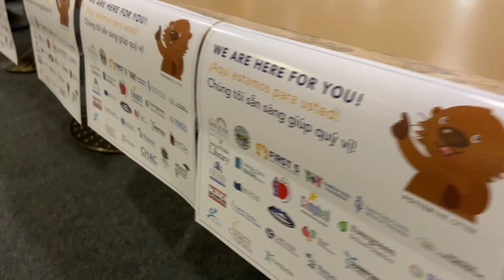Assembly of First 5 Activity Kits with SCCOE